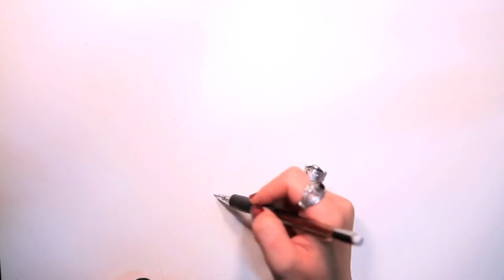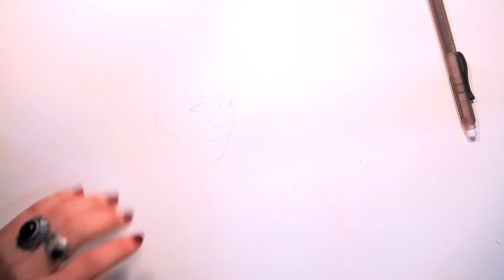couple drawing Danni Shinya Luo 03 debut 10 4 11